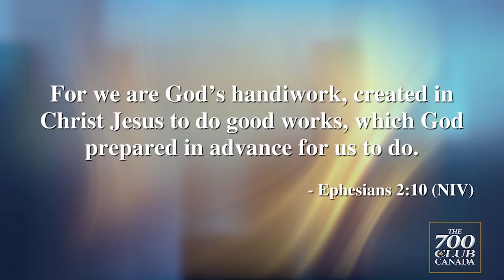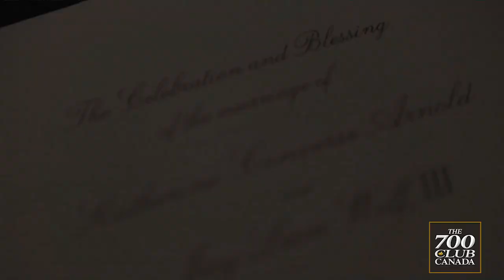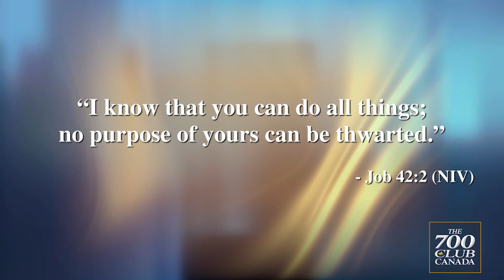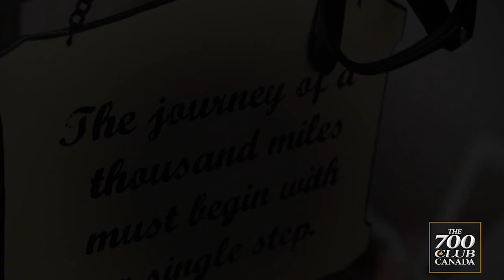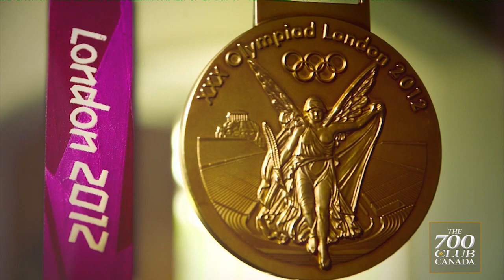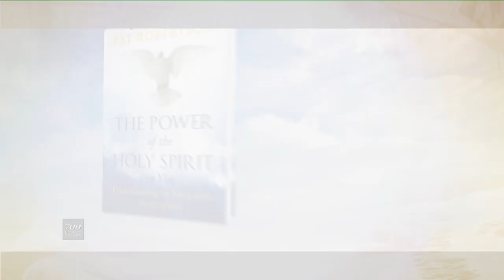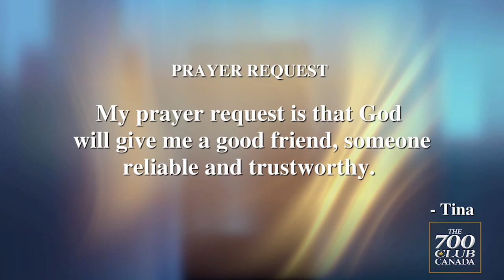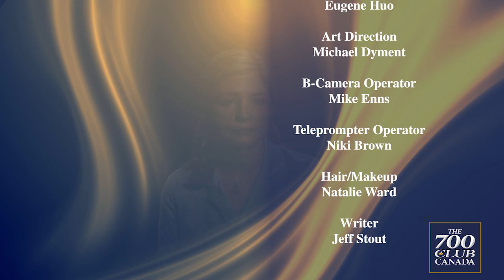700 Club Canada: Feb 8, 2022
On today’s show, a sudden stroke leaves a young mother fighting for her life. And the story of an Olympian gold medalist who not only breaks records, but also cultural stereotypes.